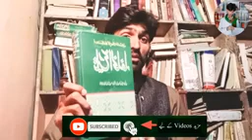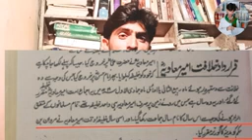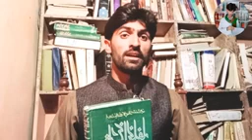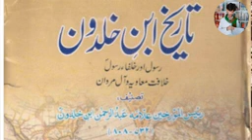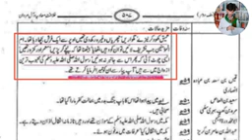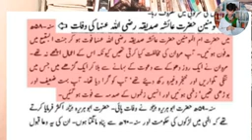Ayesha RA kay Qatil kon by Mumtaz Naqvi